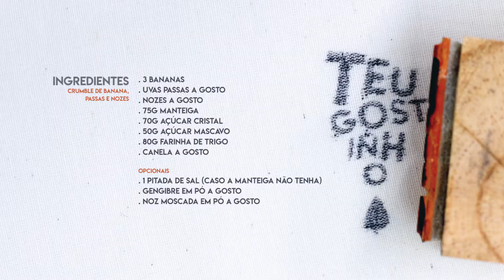Crumble de banana, passas e nozes arrasador | Teu Gostinho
Bateu a fominha no meio da tarde? Temos uma receita de crumble de banana, passas e nozes que vai te salvar! Anota a receita e faz agoraaaaaaaaaaa! Simples e deliciosa.

- Ingredientes -

. 3 bananas
. Uvas passas a gosto
. Nozes a gosto
. 75 g Manteiga
. 70 g açúcar cristal
. 50 g açúcar mascavo

OPCIONAIS
. 1 pitada de sal (caso a manteiga não tenha)
. Gengibre em pó a gosto
. Noz moscada em pó a gosto

Saiba como fazer e veja mais dicas no vídeo!

A música “Gratidão a vovó” é interpretada e foi gentilmente cedida por Juliana Ribeiro. A composição é de Reginaldo Souza.